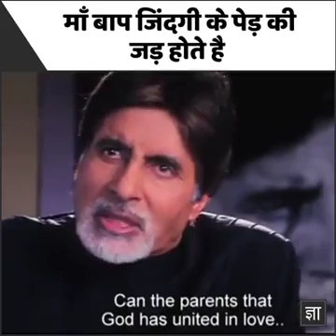Parents were the only ones obligated to love you; from the rest of the world you had to earn it.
Ann Brashares

When you look into your mother's eyes, you know that is the purest love you can find on this earth.

Mitch Albom

What it's like to be a parent: It's one of the hardest things you'll ever do but in exchange it teaches you the meaning of unconditional love.

Nicholas Sparks

The most loving parents and relatives commit murder with smiles on their faces. They force us to destroy the person we really are: a subtle kind of murder.

Jim Morrison

The depth of the love of parents for their children cannot be measured. It is like no other relationship. It exceeds concern for life itself. The love of a parent for a child is continuous and transcends heartbreak and disappointment.

James E. Faust

My parents are my backbone. Still are. They're the only group that will support you if you score zero or you score 40.

Kobe Bryant

By loving them for more than their abilities we show our children that they are much more than the sum of their accomplishments.

Eileen Kennedy-Moore

No matter how far we come, our parents are always in us.

Brad Meltzer

A parent's love is whole no matter how many times divided.

Robert Brault

Parents of young children should realize that few people, and maybe no one, will find their children as enchanting as they do.

Barbara Walters

It's a funny thing about mothers and fathers. Even when their own child is the most disgusting little blister you could ever imagine, they still think that he or she is wonderful.

Roald Dahl

In some sense every parent does love their children. But some parents are too broken to love them well.

Wm. Paul Young

A father's goodness is higher than the mountain, a mother's goodness deeper than the sea.

Japanese Proverb

Love is the chain whereby to bind a child to its parents

Abraham Lincoln

There is no friendship, no love, like that of the parent for the child.

As your kids grow they may forget what you said, but won't forget how you made them feel

Kevin Heath

Love is giving your kids your undivided attention and time

Kevin Heath

Parents must get across the idea that "I love you always, but sometimes I do not love your behavior.

Amy Vanderbilt

A mother's love is patient and forgiving when all others are forsaking, it never fails or falters, even though the heart is breaking.

Helen Rice

Your children need your presence more than your presents.

Jesse Jackson

He that spareth his rod hateth his son; but he that loveth him chasteneth him betimes.

Bible

No language can express the power, and beauty, and heroism, and majesty of a mother's love. It shrinks not where man cowers, and grows stronger where man faints, and over wastes of worldly fortunes sends the radiance of its quenchless fidelity like a star.

Edwin Hubbell Chapin

A mother is a person who seeing there are only four pieces of pie for five people, promptly announces she never did care for pie.

Tenneva Jordan

The heart of a mother is a deep abyss at the bottom of which you will always find forgiveness.

Mother's love is peace. It need not be acquired, it need not be deserved.

Erich Fromm

Love as powerful as your mother's for you leaves its own mark to have been loved so deeply .. will give us some protection forever.

We may not be able to prepare the future for our children, but we can at least prepare our children for the future.

Your kids require you most of all to love them for who they are, not to spend your whole time trying to correct them.